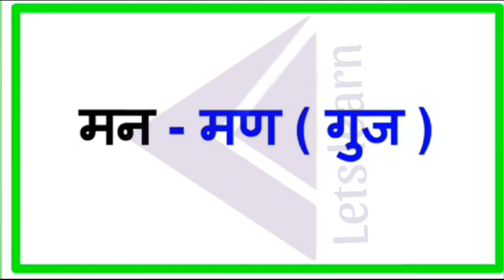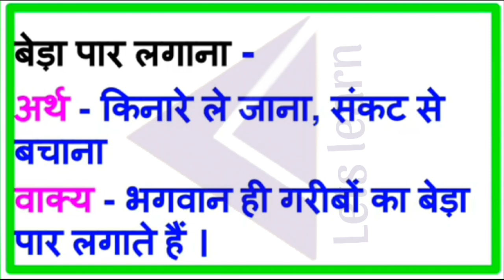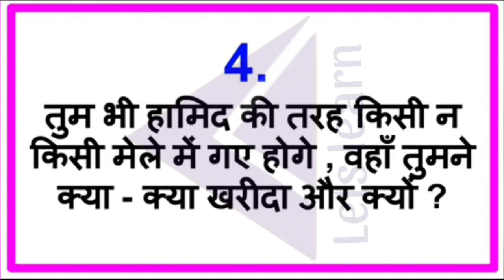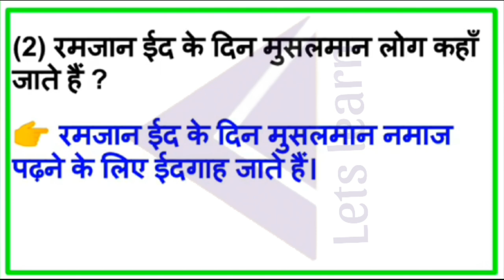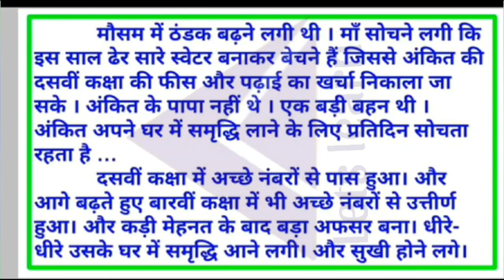ધોરણ 8 હિન્દી પાઠ 2 ईदगाह અભ્યાસ અને સ્વાધ્યાયનું સંપૂર્ણ સોલ્યુશન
Standard 8 Hindi chapter 2 question answers
Dhoran 8 Hindi paath 2 prashno na jawab